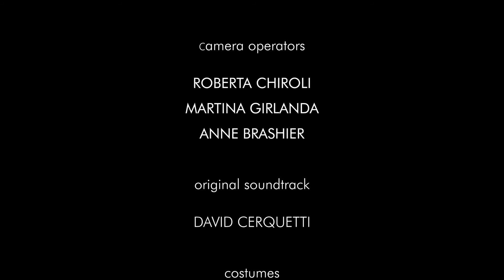THREE SOULS - dark fantasy short film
A fisherman seeking for his lost love. A powerful sorceress who had her heart broken. A young woman willing to do anything to save her sister’s life. Everything has its own price.

Three characters, three stories. Three Souls.

"Three Souls" is a fantasy short film, a dark fairytale of three people looking for love.

Original Soundtrack by @DavidCerquetti